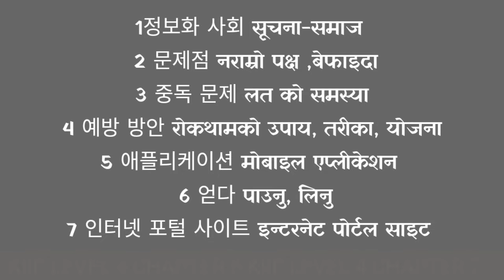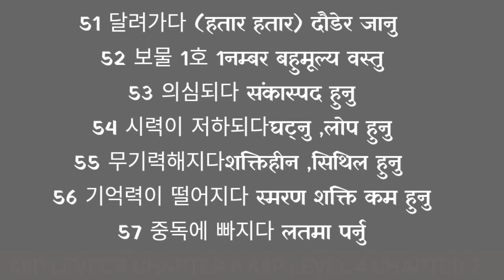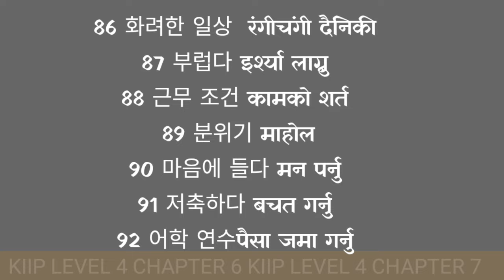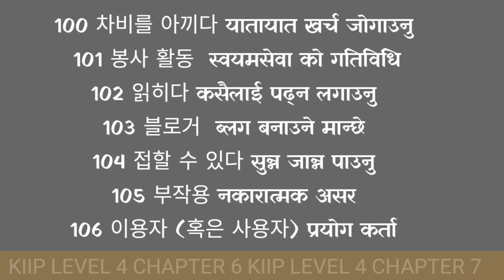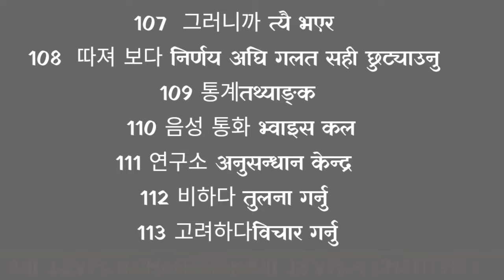4단계 8 과 어휘 (chapter 8 vocabulary) kiip level 4 meaning korean to nepali / 사회통합프로그램 2023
4단계 8 과 어휘 (chapter 8 vocabulary) kiip level 4 meaning korean to nepali / 사회통합프로그램 2023

4단계 8 과 어휘 (chapter 8 vocabulary) kiip level 4 meaning korean to nepali / 사회통합프로그램 2023

सम्पूर्ण लाई यस youtube channel मा स्वागत छ
हामी सक्दो कोसिस गर्ने छौ राम्रो राम्रो vedio बनाउन ।

धेरै धेरै धन्यवाद

kiip level 3 meaning korean to nepali ,kiip level 4 meaning korean to nepali ,사회통합프로그램 2023,kiip test, 사회동화 프로그램 1 단계,사회동화 프로그램 2 단계,사회동화 프로그램 3 단계,
사회동화 프로그램 3단계, 사회동화 프로그램 5단계,사회통합프로그램 종합평가,사회통합프로그램 종합평가 시험문제,사회통합프로그램 종합평가 시험문제,eps topik,e9,eps nepal,eps topik 2023,eps topik listning, eps top
topik listning, eps top

korean sentence structure,

korean classes for beginners,

korean grammer,

korean language,

korean grammar,

korean alphabet,

korean bhasha,